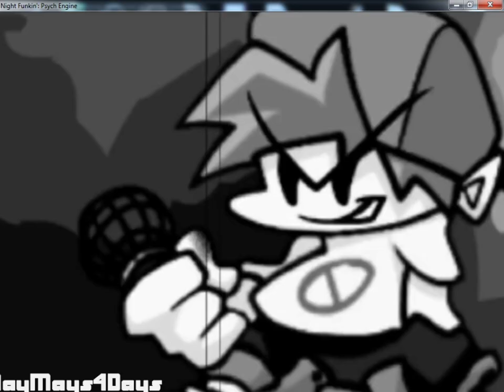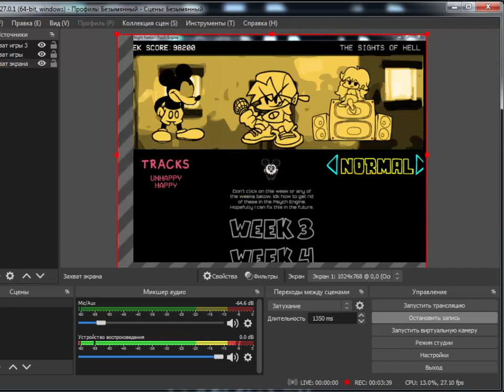Boyfriend vs Suicide Mouse Friday Night Funkin